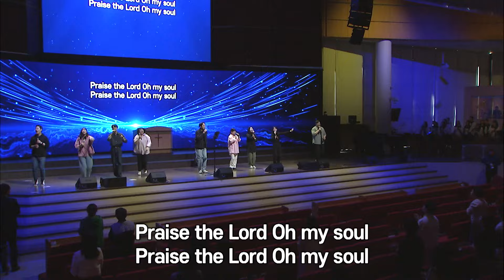[2024-04-28 | 주일4부예배 찬양] 신훈식 목사 & 인모스트워십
호산나교회 | 2024년 4월 28일 주일4부예배 찬양
신훈식 목사 & 인모스트워십

- 여는 기도 : 정희균 강도사

- Praise ⓒ Brandon Laked 외 6명 / 번역_고정곤 / Brandon Lake Music (Admin by Essential Music Publishing)외 7곳 / Song #7213077
- 멈출 수 없네 ⓒ 2008 심형진 / Stonegate Music / Song #7083935
- Winning All(온 세상 창조주) ⓒ 2006 심형진 / Stonegate Music / Song #7083937
- 나 주님을 모른다 하여도(His Faithfulness) ⓒ 팀룩워십
- 소원(One Thing) ⓒ 2008 전은주 / Admin by Kwangsoo Media / Song #7028526